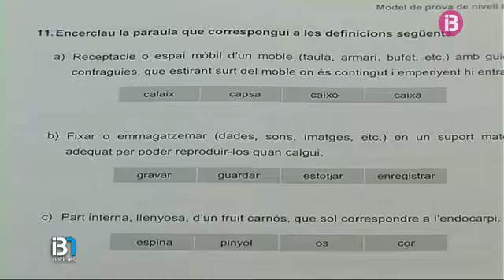Augmenten un 29% els alumnes inscrits en els cursos de català de l’Institut d’Estudis Baleàrics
Augmenta un 29% el nombre d'alumnes inscrits en els cursos de català de l'Institut d'Estudis Baleàrics. El curs 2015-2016 s'hi han inscrit 2.187 alumnes més que l'any anterior. El nivell C1 ha estat el més sol•licitat. Són xifres que ha donat a conèixer la consellera de Cultura en la presentació dels cursos i les proves de català 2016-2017.